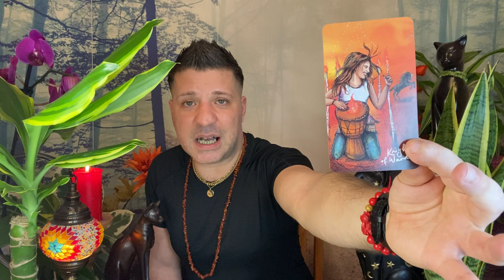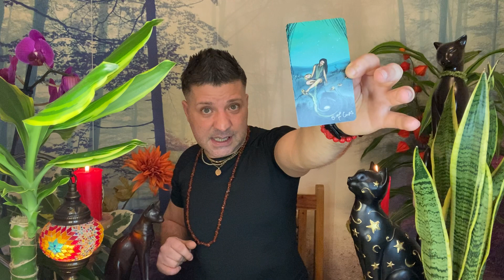LEO March 2021 ⭐️ MAJOR SURPRISE WAKES YOU UP & SHOW YOU THE WAY | Opportunity Leo Tarot Horoscope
Horoscope, tarot reading for Leo, March 2021 by psychic, medium Sasha Bonasin. Career, health, relationships, love & finances. Life coaching & spiritual guidance.

This horoscope readings are for the Astrological sign Leo, Leo Ascendant & Leo Moon.